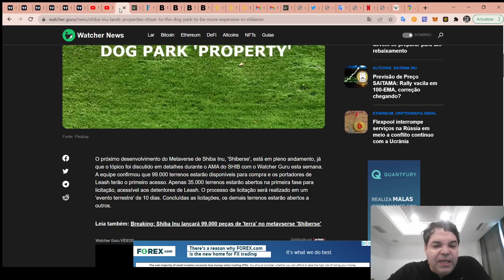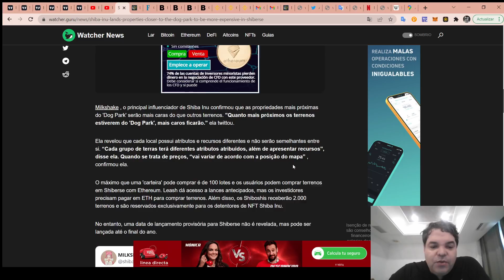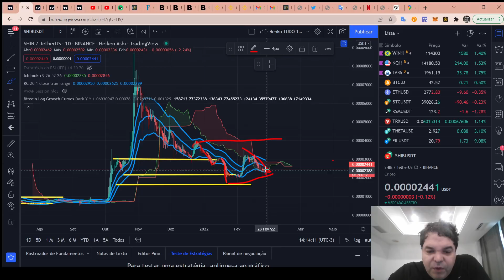SHIBA INU (SHIB) - Análise de hoje, 27/02/2022!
TWPvSrVQbDq4wyYiWTg2ubdqCfFhPkdiRw